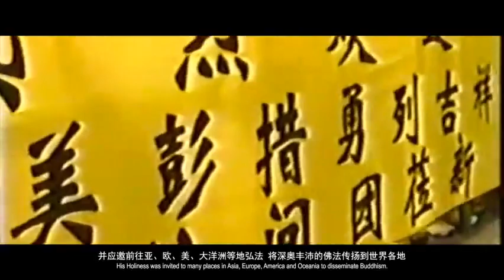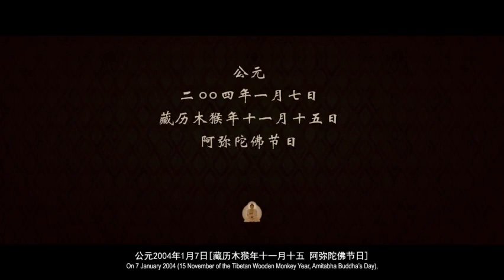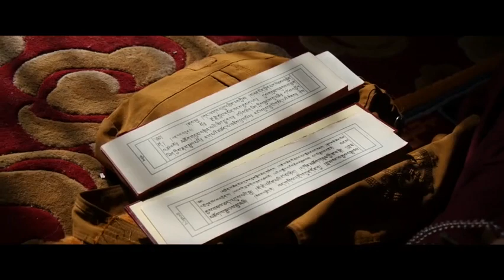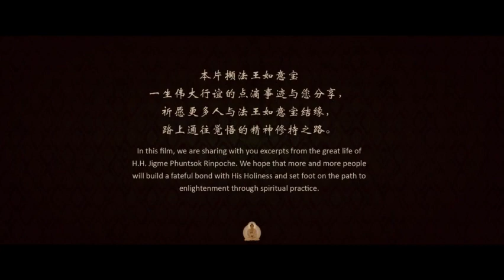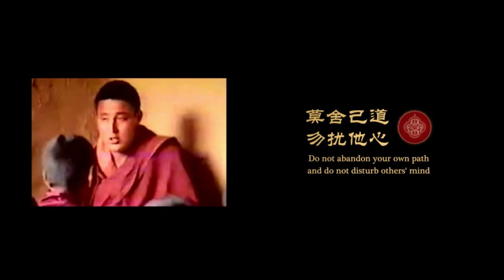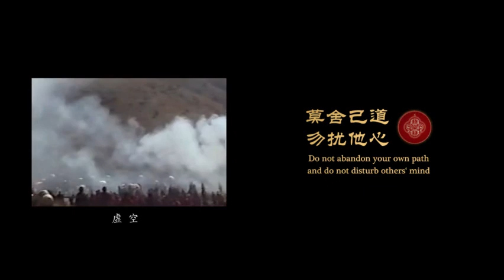法王如意寶涅槃紀念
珍贵影像 | 整整十五年了，法王离开得越久我们就越是思念